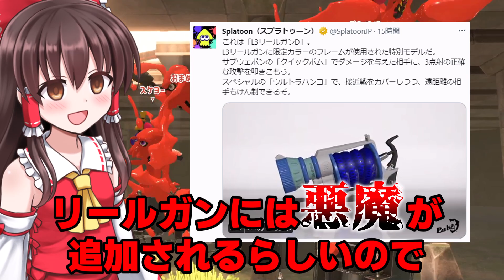【神回】残り30秒ワイプアウトという圧倒的絶望から一気に逆転するラインマーカー軍団世界一のラインマーカー使いを目指して！パート49【スプラトゥーン3】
配信中この試合の逆転でめちゃくちゃ歓喜してたことを思い出した

プライムの解説しています！
【初心者講座】プライムシューターの基礎から実践までの全てを徹底解説します。【スプラトゥーン3】